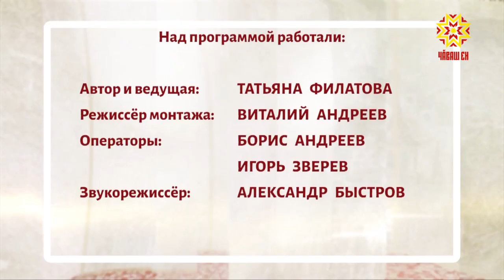Стеклянный дом. Выпуск 02.09.2018